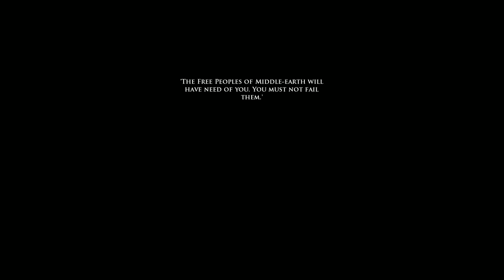COma Plays: The Lord of the Rings Online | Part 1: Middle-Earth awaits